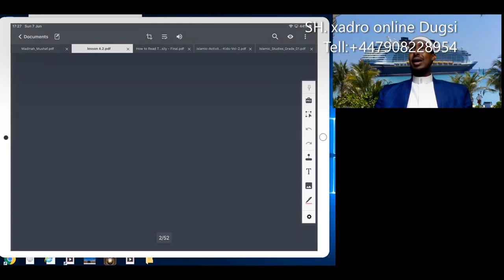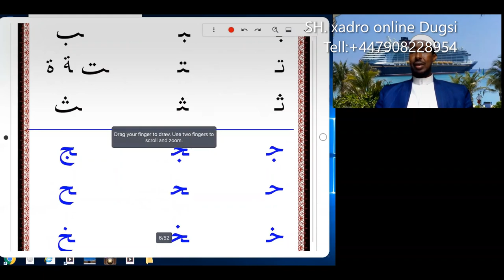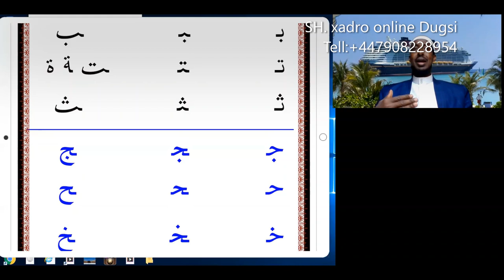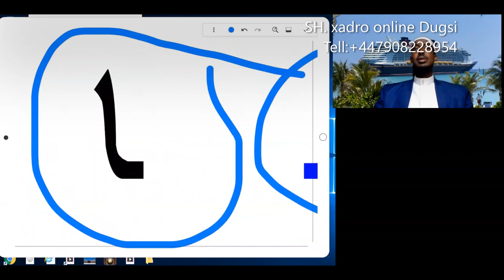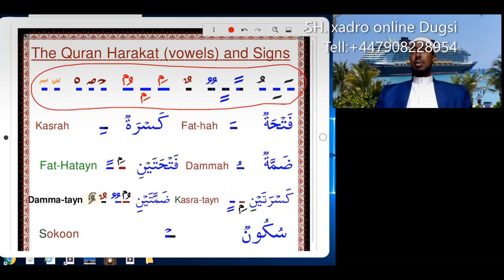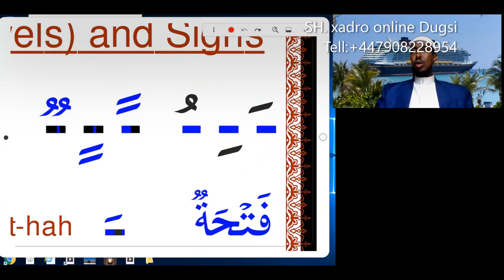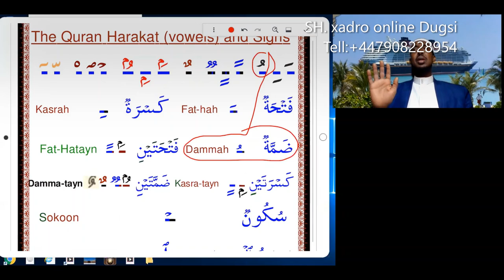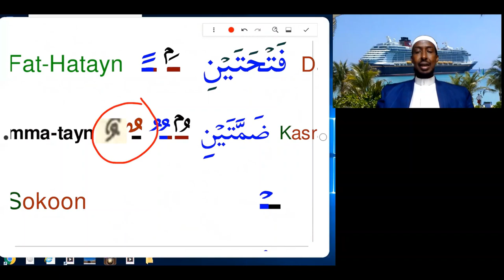Barashada Hikaada Quraanka تسهيل قراءة القرءان وكتابته (Q3)